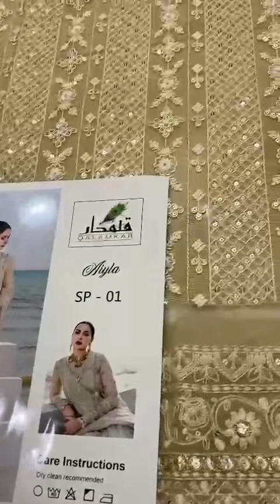shorstvideo shortvideo youtubeshorts viralshort (1)